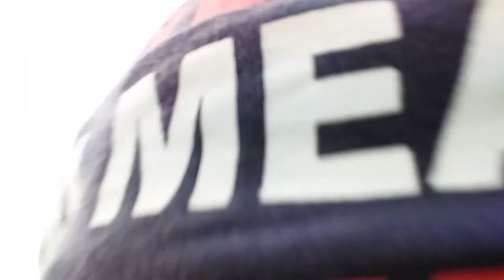just can't wait